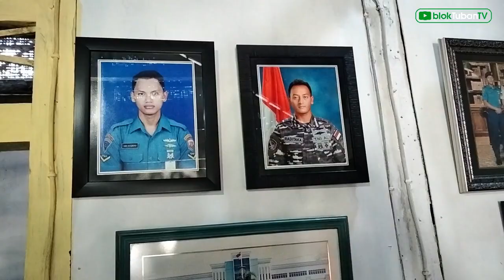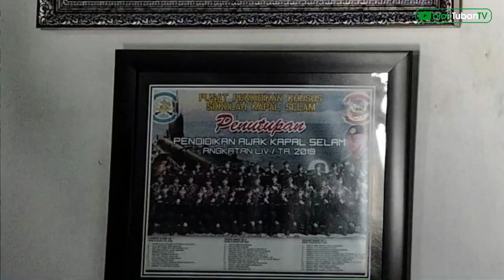Raditaka, Sosok Awak KRI Nanggala-402 Asal Tuban, Punya Sifat Jujur & Disiplin Sejak Kecil